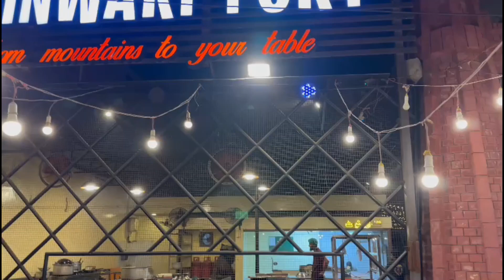Shinwari Fort | Shinwari Dumba Karahi | Shinwari Chicken Karahi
shinwari
shinwari karahi
shinwari fort resturant
shinwari fort
shinwari dumba karahi
shinwari chicken karahi
shinwari mutton karahi
chicken shinwari karahi
shinwari food
shinwari hujra
shinwari pulao
best shinwari in lahore
best mutton shinwari